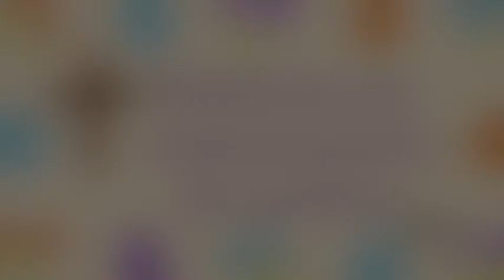Confinés connectés n°63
[Confinésconnectés n°63] Du courage des convictions chrétiennes - avec le Père Saran Remy Francis de la paroisse Saint Paul à Montbéliard. Évangile du jour : « Vous n’appartenez pas au monde, puisque je vous ai choisis en vous prenant dans le monde » (Jn 15, 18-21)